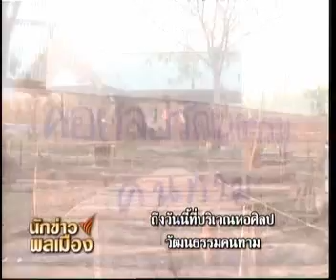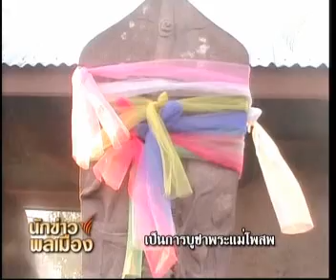10FEB10 THAILAND's NEWS 12of12; PART12